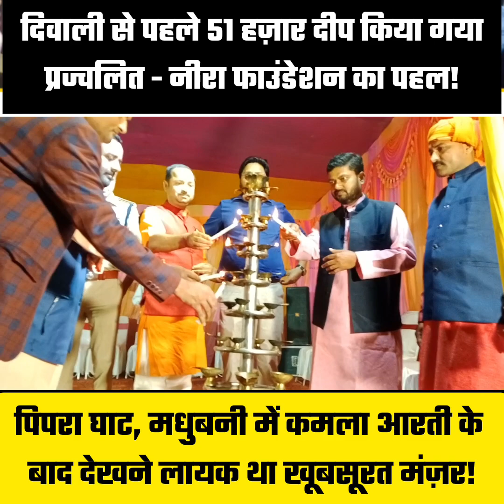Diwali से पहले 51 हज़ार दीप किया गया प्रज्वलित - Nira Foundation का पहल! Pipra Ghat, Madhubani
दिवाली से पहले 51 हज़ार दीप किया गया प्रज्वलित - नीरा फाउंडेशन का पहल!

पिपरा घाट, मधुबनी में कमला आरती के बाद देखने लायक था खूबसूरत मंज़र !